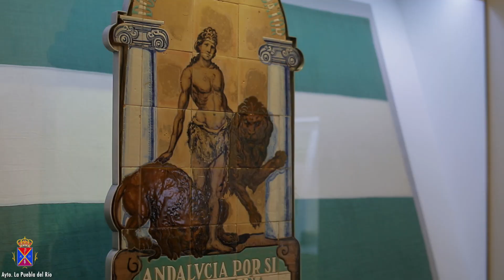Promo Turismo Puebla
La Delegación de Turismo del Ayuntamiento de La Puebla del Río ha editado un vídeo promocional sobre los recursos turísticos de la localidad cigarrera, en el que se enmarcan el patrimonio histórico, natural y las fiestas del municipio, que en pleno mes de enero vive una de sus épocas más intensas.

Cabe destacar la calidad de la factura de este producto audiovisual “made in La Puebla”, producido por la empresa cigarrera Steadypro SL .